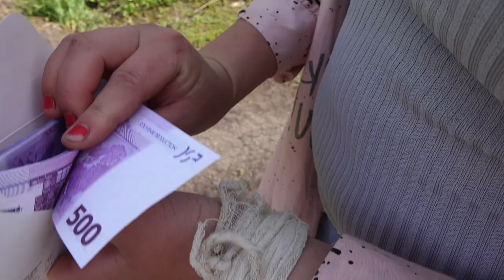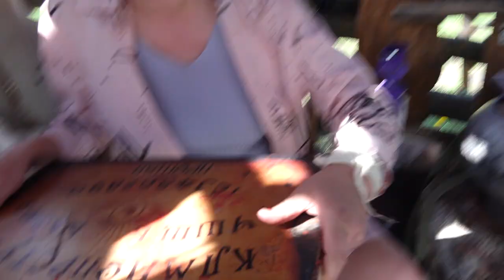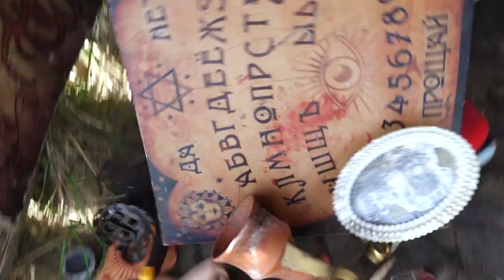СТРАШНО РАЗРЕЗАЛА ЖИВУЮ ИГРУШКУ ! ПРОКЛЯТЫЙ АМОНГ АС в 3:00 *AMONG US ожил*